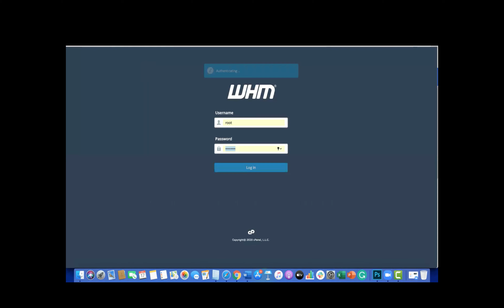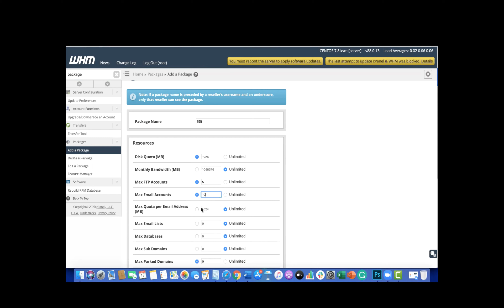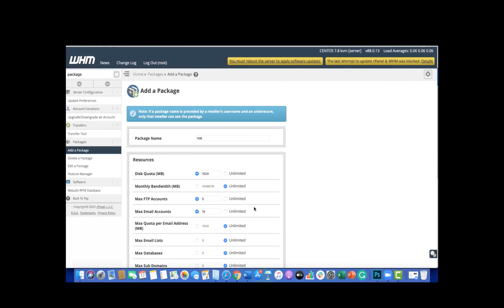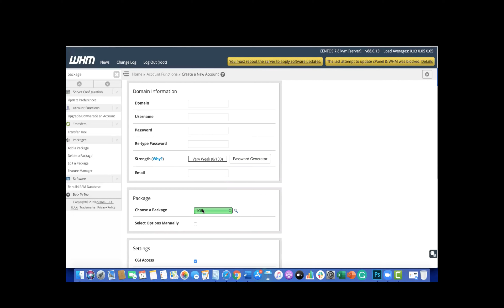How to create Packages in WHM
In cPanel & WHM, you can create packages to define specific resource limits, features, and settings for different hosting accounts. Here's how you can create packages in WHM:

Log into WHM:
Access your WHM (Web Host Manager) using your web browser. You usually access it through a URL like

Navigate to "Add a Package":
Once logged in, in the left-hand search bar, type "Add a Package" and click on the corresponding option that appears.

Create a New Package:
You'll now be in the "Add a Package" section. Here, you can define the settings for your package:

Package Name: Give your package a unique name.
Resources: Set the resource limits for this package. This might include disk space, bandwidth, email accounts, databases, etc.
Settings: Choose various settings for the package, such as whether to allow CGI access, FrontPage extensions, and more.
Feature List: Choose a feature list for this package. Feature lists are predefined sets of features that you can assign to packages. You can create custom feature lists in WHM if needed.
Save the Package:
After configuring the package settings, scroll down and click the "Add" button to create the package.

Package Created:
Your package has been created successfully. You can now use this package to assign it to new hosting accounts.

Assign Package to an Account:
To assign this package to a hosting account:

Navigate to the "Create a New Account" section in WHM.
Fill in the account details such as domain name, username, and password.
In the "Select a Package" section, choose the package you created from the dropdown menu.
Complete the rest of the account setup and click "Create".
Please note that these steps might vary slightly based on the version of cPanel & WHM you are using. Also, always be cautious when making changes to server settings and packages, as they can affect the functionality and performance of hosting accounts.

Remember that WHM and cPanel interfaces can evolve, so if you encounter any discrepancies, you might want to refer to the official cPanel documentation or contact your hosting provider's support for the most up-to-date instructions.

Starting a Web Hosting Business can offer several benefits, including:

1) Recurring Revenue
2) Scalability
3) High Demand
4) Value-Added Services
5. Long-term Customer Relationships
6. Reseller Opportunities
7. Technical Knowledge Development
8. Business Flexibility

इन WHM cPanel Videos के जरिये आप बन सकते हैं WHM cPanel Expert और शुरू कर सकते हैं अपना होस्टिंग बिजनेस (Hosting Business)